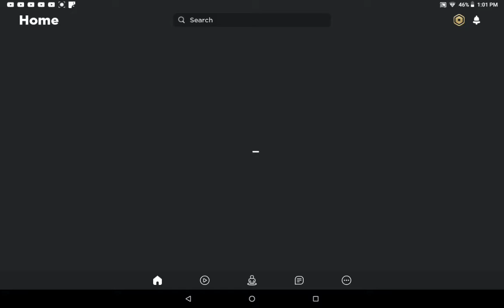If I fall the video ends (road to 200 subs?!)